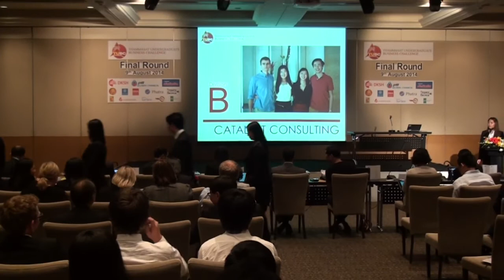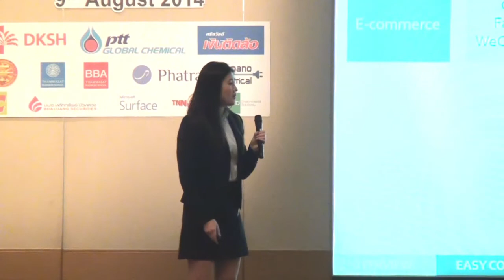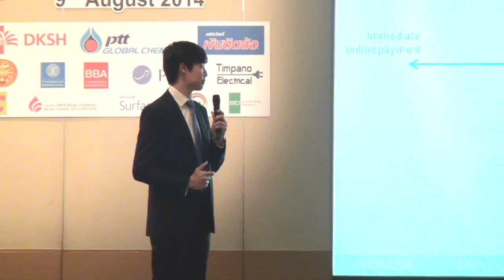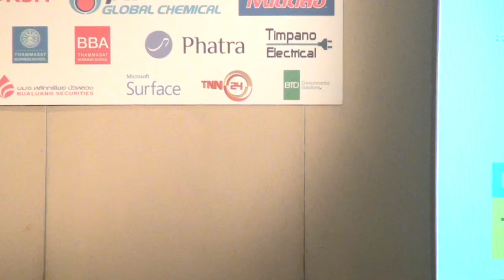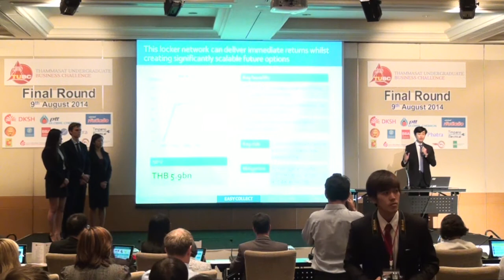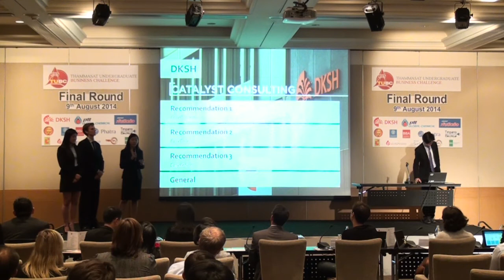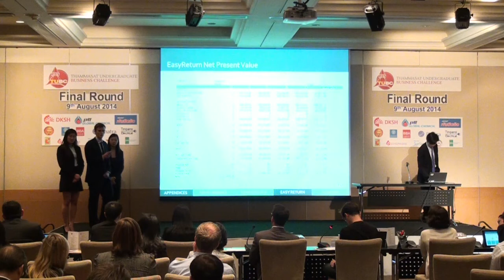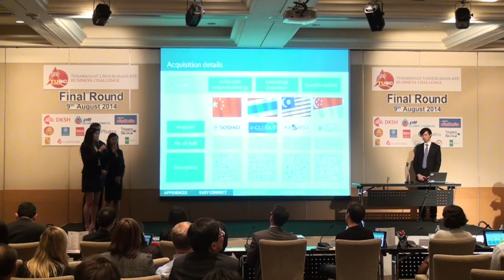TUBC 2014 (1st RUNNER UP) - The University Of Melbourne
Thammasat Undergraduate Business Challenge 2014 (1st RUNNER UP)
Performed by The University Of Melbourne

Thammasat Undergraduate Business Challenge (TUBC) is a case competition for undergraduates from international business schools organize entirely by the undergraduate students under the BBA International Program of Thammasat University. It is a five-day event that will conclude with presentations by the final four teams.

Each year, teams from leading business schools are invited to join the competition and are given limited time to analyze and prepare a solution for a business case. Each team is required to present their solutions and answer questions conducted by a panel of honorable judges.